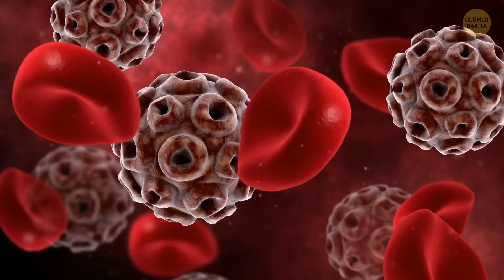Asya Dev Eşek Arısı Sizi Soktuğunda Neler Olur?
Asya Dev Eşek Arısı, dünyadaki en büyük eşek arısı türüdür. Bu böceğin boyutu başparmağınız kadardır ve iğnesi gerçek bir iğneye benzer. Bu arada, Asya Dev Eşek Arıları dünyadaki en tehlikeli böceklerden biri olup dünyadaki birçok canlı türünün kitlesel yok oluşuna sebep olabilirler.

Ama bir Asya Dev Eşek Arısı sizi sokarsa acaba neler olur? Bu böceğin sokmasının böcekler arasında en acı verici olanlardan biri olduğuna inanılmaktadır. Şimdi gelin bu böceğin iğnesi deriye girdikten sonra insan vücuduna neler olduğunu beraber öğrenelim...